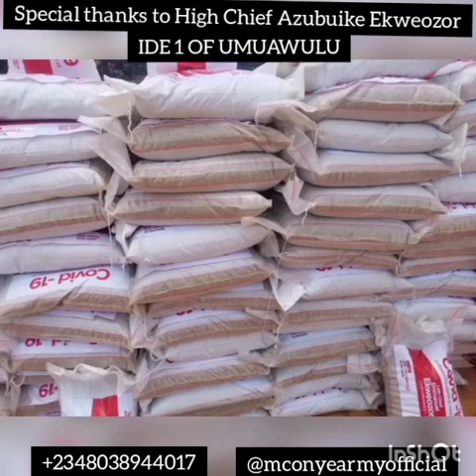Greatings to high chief Azubuike Ekweozor.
For humanitarian services on this covid-19 lockdown.